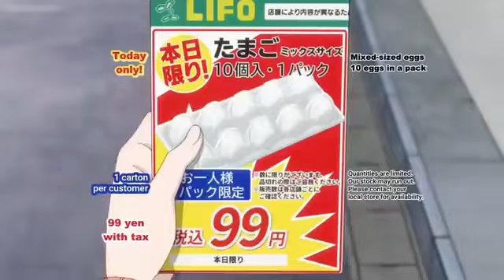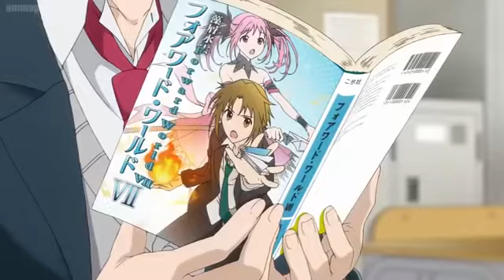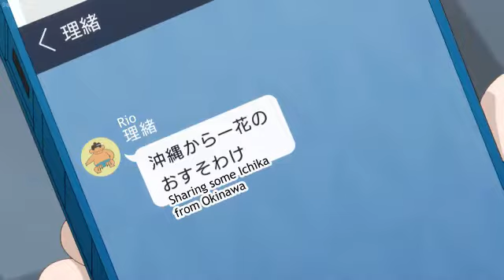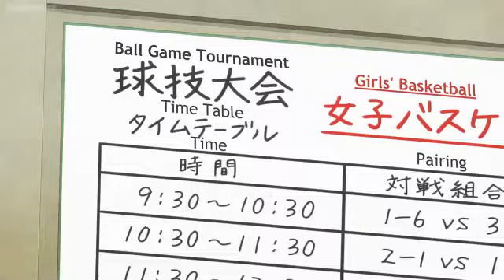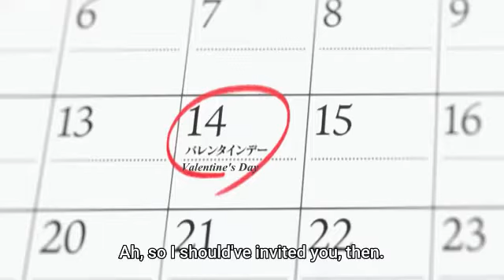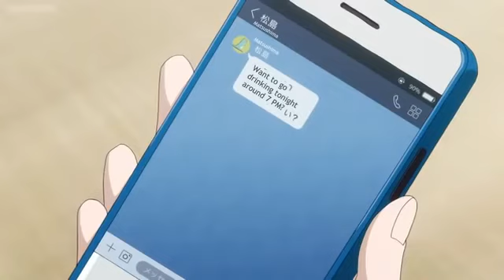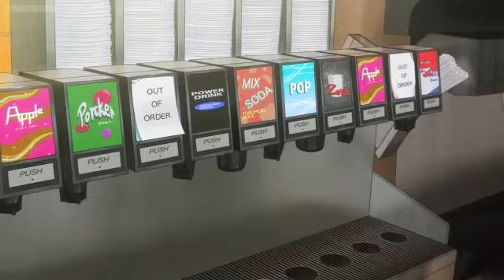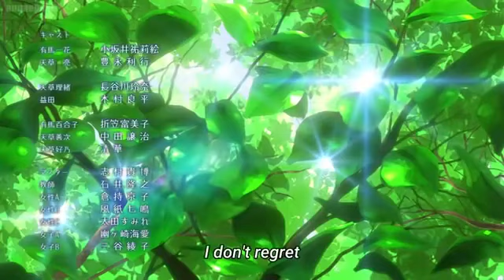Koi to Yobu ni wa Kimochi Warui Full Episodes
Koi to Yobu ni wa Kimochi Warui Episode 1 - 12